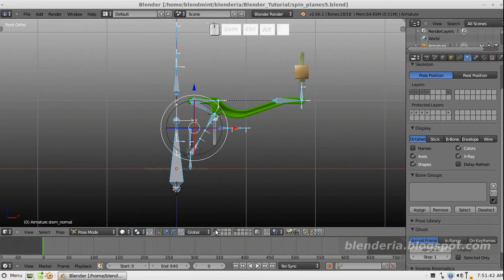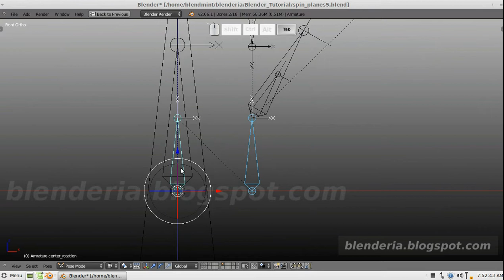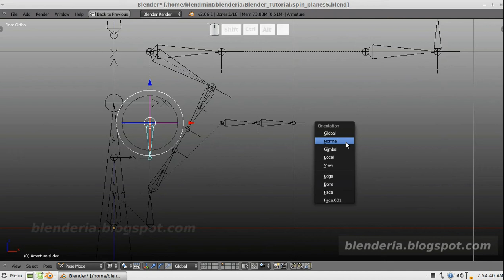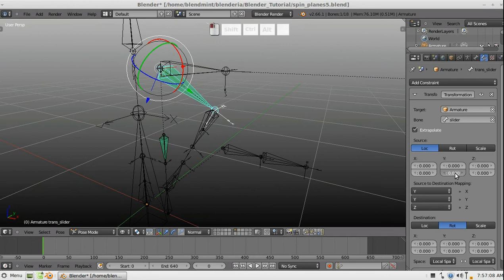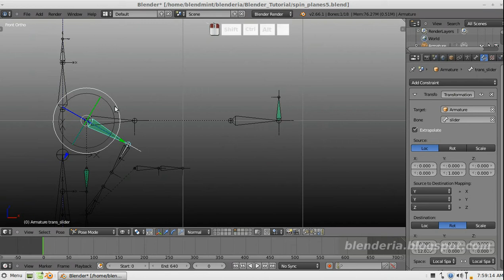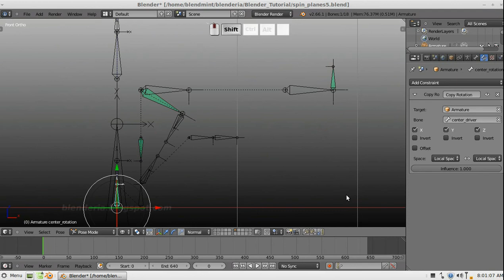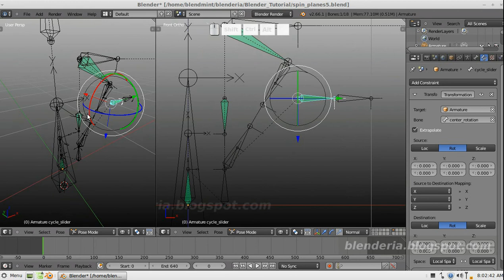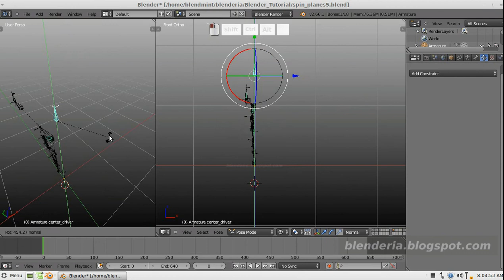spin_planes_part.2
Pada bagian kedua ini ditunjukan cara menghubungkan beberapa bone dalam pengaturan add constrant. Setiap bone pada sistem rigging ini menjaankan fungsinya masing-masing yang dikendalikan oleh bone inti, sebagai contoh bone cycle_slider yang mengendalikan gerakan bone_slider secara beraturan.